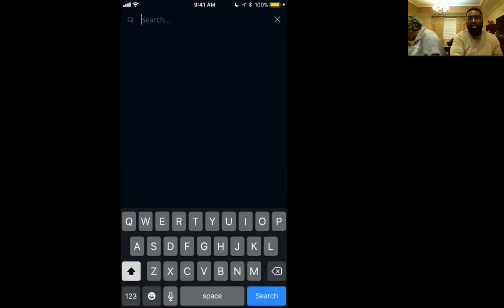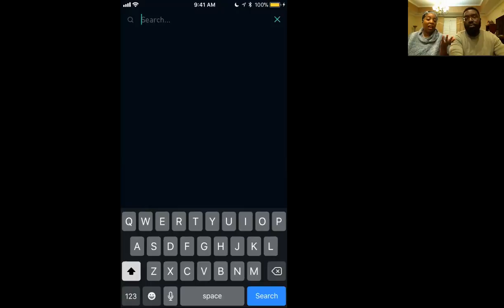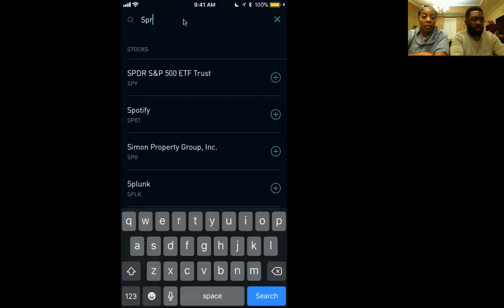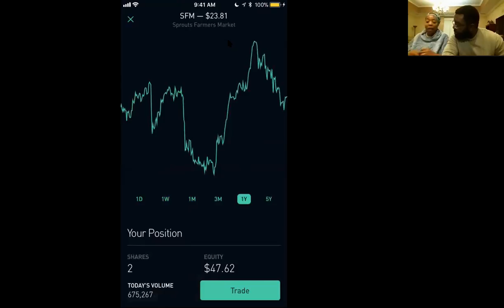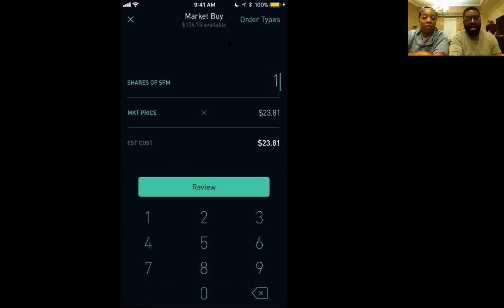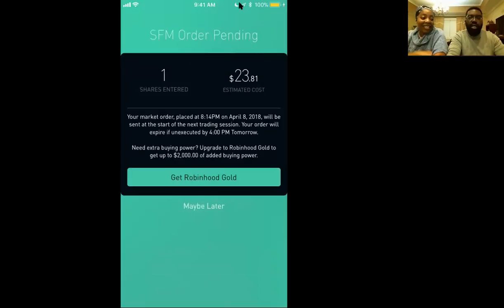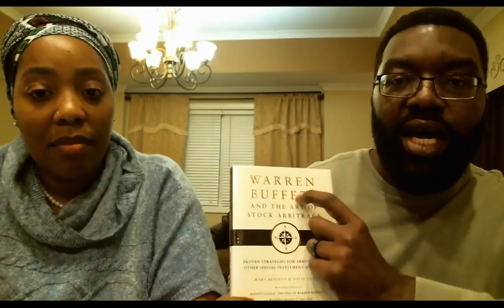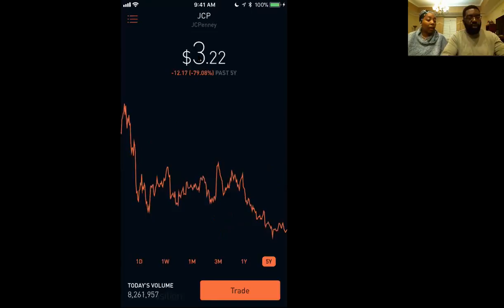How To Buy Your First Share Of Stock With The Family O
How to Buy Your First Share of Stock right now in today's video

Thank you for rocking with us and watching today's video. Our channel's focus is Faith, Family, and Film.

Got Mail?